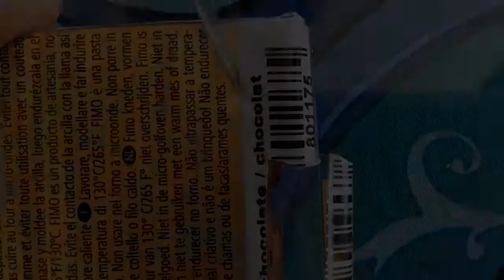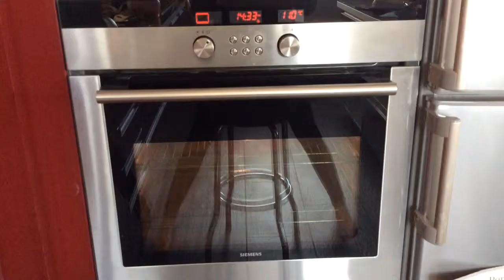[TUTO] Panier Garni🍅🍆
Aujourd'hui tuto du panier garni🍂🍁🍄
J'espère qu'il vous aura plus.

J'espère que vous aurez remarqué le changement de qualité d'image😍

 Clique HD 720p

Gros bisous à tous, et à bientôt❤️